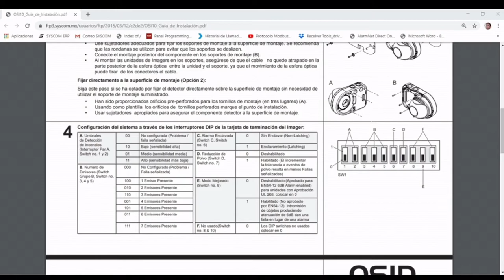Honeywell-Conexión y configuración de OSID